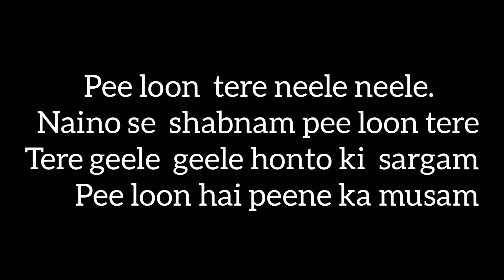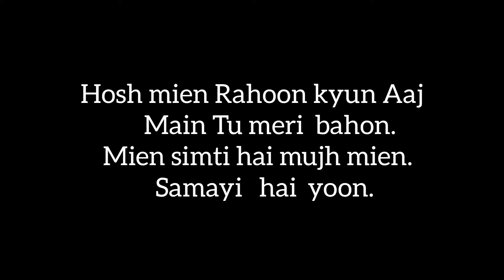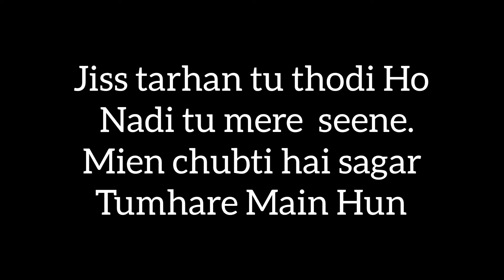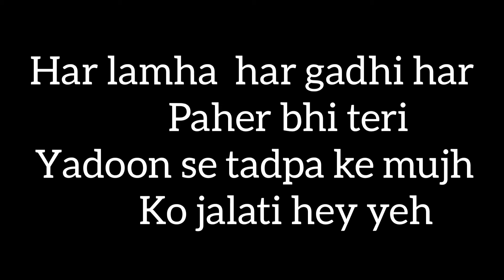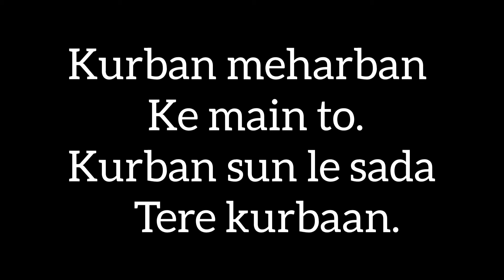pee loon lyrics|mohit chauhan| making by piano&songs